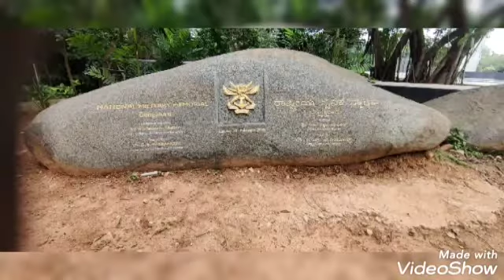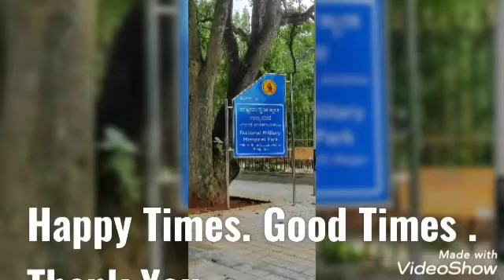BOOKLESS 📚📖 DAY-29.07.22 Sophia High School.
Video from Prithvi Shastry